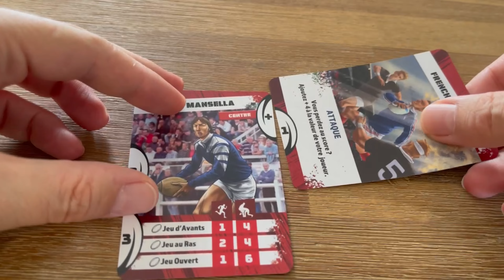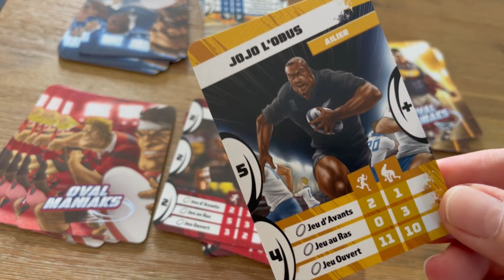Pour s'occuper entre deux matchs de la Coupe du Monde de Rugby : Ovalmaniaks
🏉 Ovalmaniaks, un jeu de Nicolas Frouvelle, illustré par Laurent Kircher, édité par Jyde Games

Vous pouvez aussi me contacter directement pour échanger autour du catalogue  au 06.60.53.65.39 ou par mail candelon [arobase] neoludis.com.